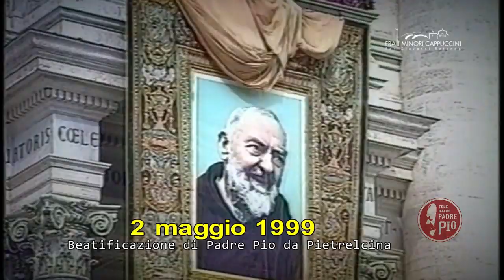Beatificazione di Padre Pio: "la rivincita di Dio"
Era il 2 maggio 1999.